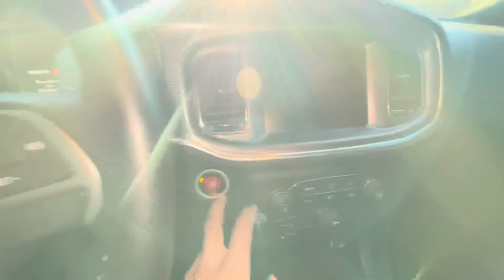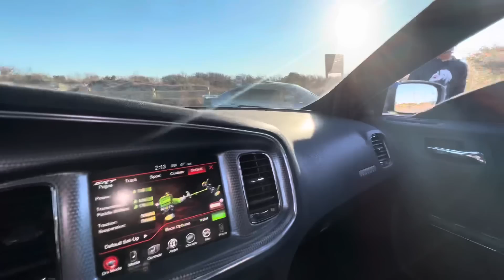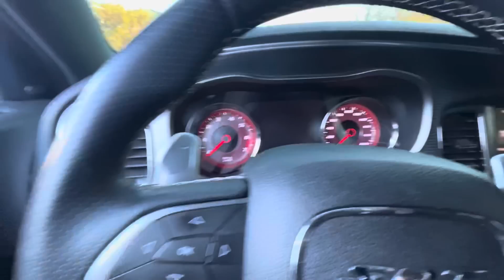(PART 2)TOOK THE HELLCAT, 392, AND JEEP SRT TO MEXICO (INSANE RACES) 💨